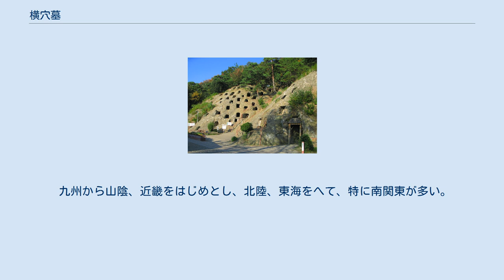横穴墓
吉見百穴（2010年11月） 柏谷横穴群（2013年2月） 横穴墓（よこあなぼ、おうけつぼ）とは、一般には台地や段丘の斜面に高さ2メートル前後の穴を掘り、人間を埋葬した施設のことである。
 古代東アジア社会などでもみられるが、本項では日本考古学の用語として解説する。
 構造は横穴式石室に似ている。
墳丘をもたないのが通例であるが、例外も一部ある。
玄室には棺や棺を置く台を削りだした例もある。
天井の形態は、家形・ドーム形・アーチ形がある。
また、前室を設けたり、羨道の前に前庭を設ける例がある。
 横穴墓は単独で存在することは稀で、おおむね複数からなる横穴墓群を構成する。
また線刻画をともなうこともある。
九州および関東から東北地方南部の太平洋沿岸では、彩色が施された例もいくつかみられる。
これらは装飾古墳にも位置づけられる。
 5世紀後半の九州北部の豊前地域に淵源を持つと考えられている。
おもに6世紀中葉に山陰・山陽近畿・東海まで盛行した。
7世紀初頭までには北陸・関東・東北南部まで分布した。
薄葬令前後から爆発的に増加した。
一部では8世紀中頃までに終焉。
 横穴古墳ともいうが、正確には古墳とは墳丘を持つ高塚古墳を意味するため、墳丘をもたないものは横穴墓というべきである。
ただし分類上は広義の「古墳」に含まれる。
また人工の墳丘の側面から埋葬する施設（横穴式石室）を持つ「横穴式」古墳のことを横穴墓とはいわない。
さらに中世日本でも、鎌倉地方で同様の墓制が存在したが、この場合やぐらとよぶ。
 明治初期には用途について住居か墓かの論争（穴居論争）があったため単に「横穴」と呼ばれ、墓であるという結論が得られた後も「横穴」の名称が用いられ続けた。
その後、「横穴古墳」（よこあなこふん）という名称が使われ始め、昭和初期から中頃にかけては「横穴」と二分された。
昭和40年代に入ると「横穴墓」という名称が使われるようになり、次第に主流となった。
「横穴墓」は関東の研究者、「横穴」は関西の研究者を中心に使われる傾向がある。
 「横穴墓」は、「よこあなぼ」とも「おうけつぼ」とも読むが、穴居論争当時に「横穴」を「よこあな」と読んでいたこと、また、「横穴式石室」を「よこあなしきせきしつ」と読んで「おうけつしきせきしつ」とは読まないことから、「よこあなぼ」が適切と考えられている。
 九州から山陰、近畿をはじめとし、北陸、東海をへて、特に南関東が多い。
北限は宮城県北部といわれている。
静岡県内では約3,000基を数える。